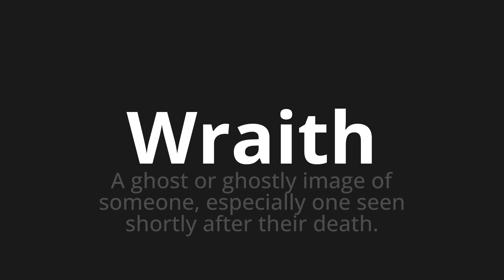How to pronounce Wraith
Master the Pronunciation of 'Wraith Which Means Wraith' - which means : Ghost or Ghostly Image of Someone, Specially One Seen Shortly After Their Death. 📝 with @PortuguesePronunciation 🎓🗣️ - [Your Guide to Portuguese]

Learn to pronounce 'Wraith' perfectly in Portuguese with our easy and engaging tutorial by @PortuguesePronunciation! 📖📽️ In this comprehensive video, we provide you with native speaker examples 🗣️👂 and phonetic breakdowns 🎵 to ensure you get the pronunciation just right.

How to say Wraith in Portuguese